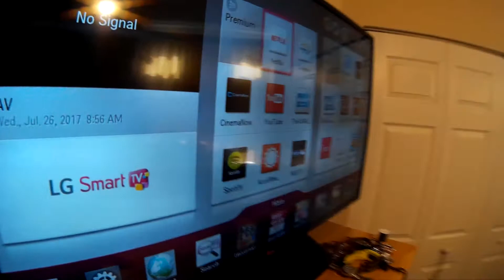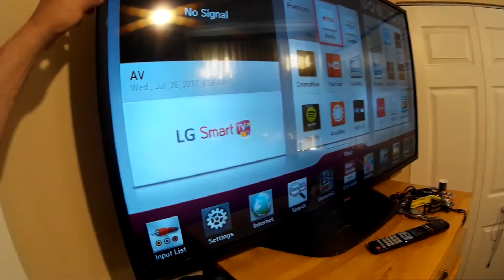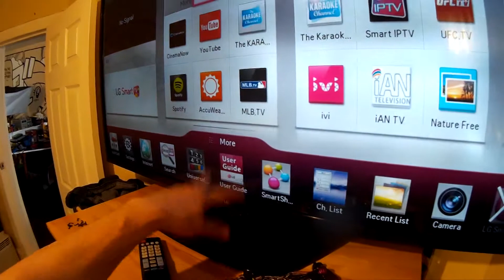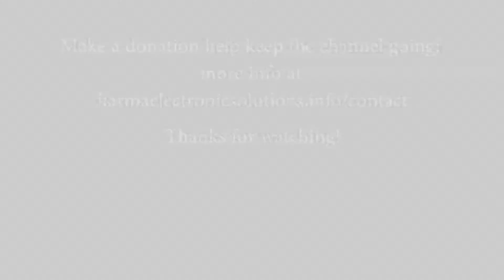LG 50nl5700-UH backlight repair(update rear panel mod)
this mod works well if you need to repair the unit in the future.